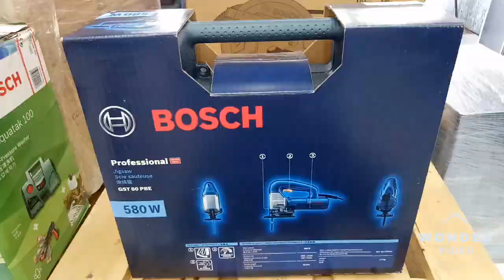Khui Hộp Máy Cưa Lọng Bosch GST 80 PBE Diyhomedepot.vn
Máy Cưa Lọng Bosch GST 80 PBE một sản phẩm không thể thiếu trong các công xưởng mộc.

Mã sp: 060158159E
Hãng sản xuất: Bosch
Bảo hành: 12 tháng
Độ sâu cắt thép không được hợp kim hóa: 10 mm
Trọng lượng không tính cáp: 2,4 kg
Độ sâu cắt gỗ: 85 mm
Độ sâu cắt nhôm: 20 mm
Độ cao hành trình: 26 mm
Vận tốc hành trình không tải: 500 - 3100 spm
Đầu vào công suất định mức: 580 W

Cửa hàng Diyhomedepot chuyên cung cấp các trang thiết bị, dụng cụ điện cầm tay Bosch, Makita, Stanley, Dewalt ...

Diyhomedepot 1: 63E Ung Văn Khiêm, P.25, Q. Bình Thạnh
Diyhomedepot 2: 29-31 Đường 817 Tạ Quang Bửu, P.5, Q.8
Diyhomedepot 3: 591, Tô Ngọc Vân, P.Tam Phú, Thủ Đức
DIyhomedepot 4:  466, Lê Văn Việt, P. Tăng Nhơn Phú A, Q.9
Hotline: 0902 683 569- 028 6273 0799